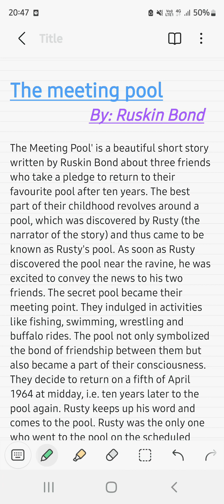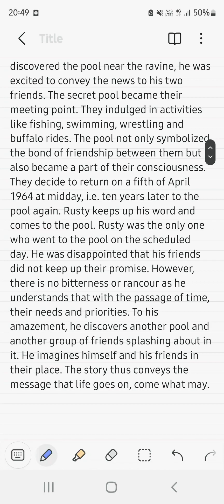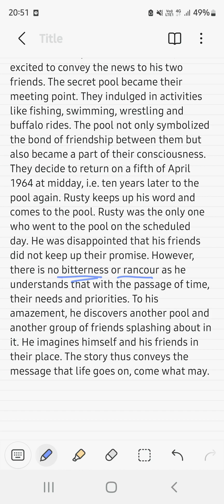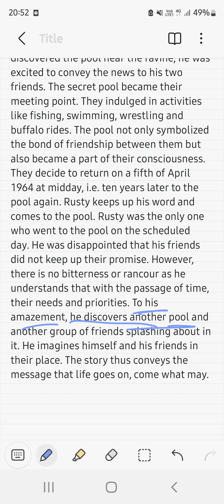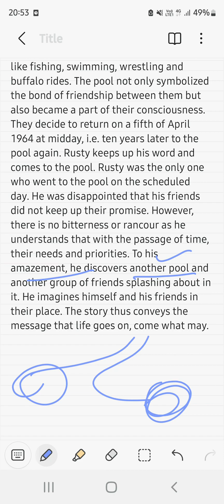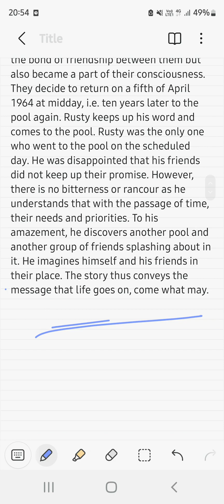The Meeting Pool BA 3rd year English Literature